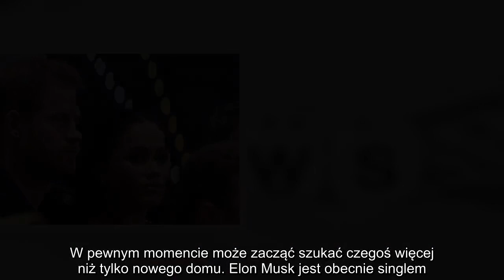Ekspertka drwi, że Meghan Markle i Harry są ZBYT BIEDNI jak na standardy Hollywood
Ekspertka drwi, że Meghan Markle i Harry są "ZBYT BIEDNI" jak na standardy Hollywood: "Życie CELEBRYTÓW KATEGORII D bywa okrutne"
Meghan Markle i książę Harry kolejny raz znaleźli się w ogniu krytyki. Gorzkich słów nie szczędziła im ekspertka ds. royalsów, która wyzłośliwiała się na nich w wywiadzie. Tym razem nie wzięła jednak na celownik ich zachowania, lecz... majątek.